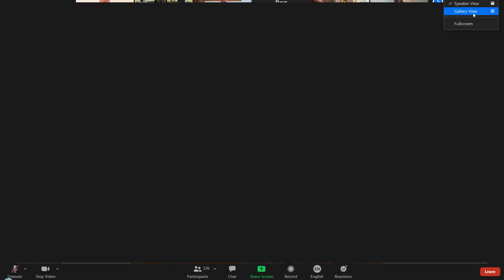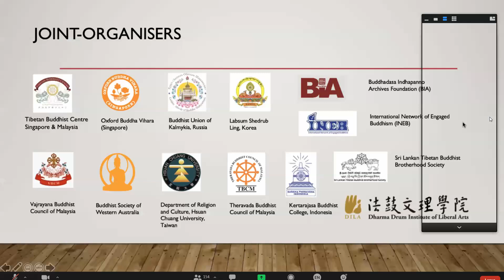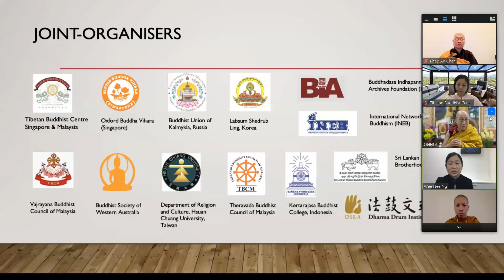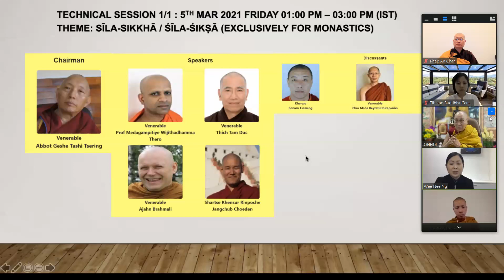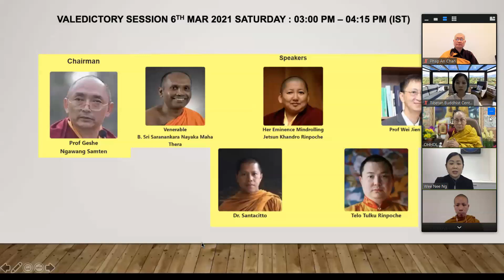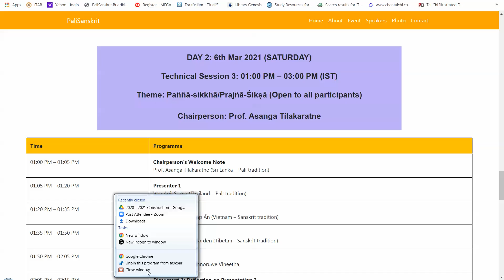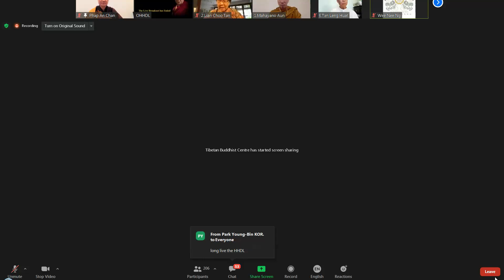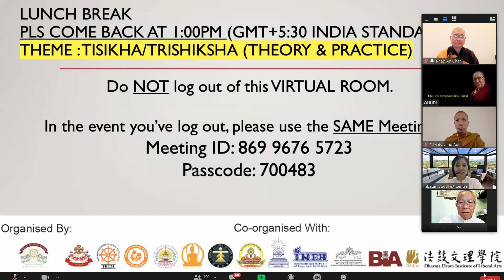EIAB - INTERNATIONAL BUDDHIST CONFERENCE ON THE THREE TRAININGS - 5.03.2021 - Inaugural Session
International Buddhist Conference Tisikkha/Trishiksha (The Three Trainings) in Pali and Sanskrit Traditions of Buddhism

On the 6th of March 2021, Thay Phap An is invited to give a presentation on Prajna (Wisdom), the third of the Three Buddhist Trainings (Tisikkha/Trishikshain), in the following international conference with an Inaugural Address by His Holiness the Dalai Lama:

2 Day Conference: 5 & 6 March 2021 (Friday & Saturday) Time: 930hrs – 1600hrs (India Time,GMT+5:30) which is from 5:00 AM to 11:30 AM (German Time)

Thay Phap An wurde eingeladen, am 6. März 2021 einen Vortrag über Prajna (Weisheit), die dritte der drei buddhistischen Pfeiler (Tisikkha/Trishikshain), im Rahmen der folgenden internationalen Konferenz zu halten, die mit einer Eröffnungsrede Seiner Heiligkeit des Dalai Lama eröffnet wird:

Internationale Buddhistische Konferenz Tisikkha/Trishiksha (Die Drei Pfeiler)
in den Pali- und Sanskrit-Traditionen des Buddhismus

Freitag, 05. März & Samstag, 06. März 2021
09:30 bis 16:00 Uhr indischer Zeit (= GMT +5:30h)

05:00 bis 11:30 Uhr deutscher Zeit